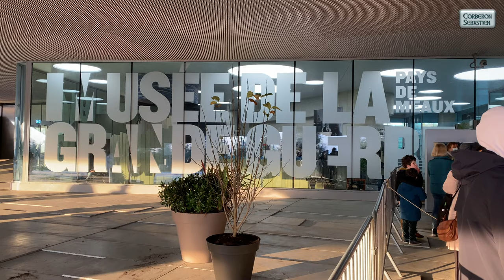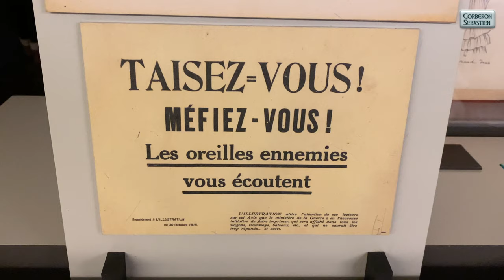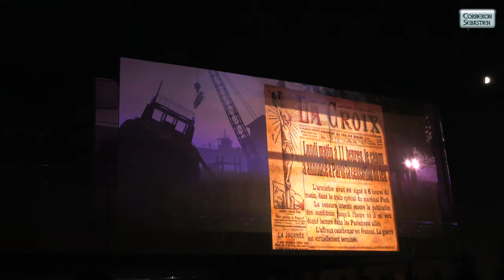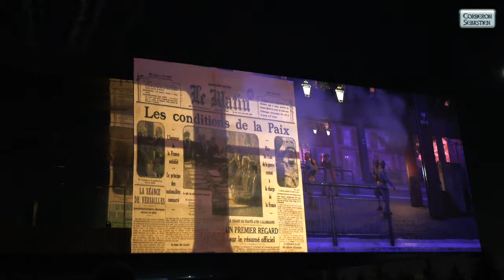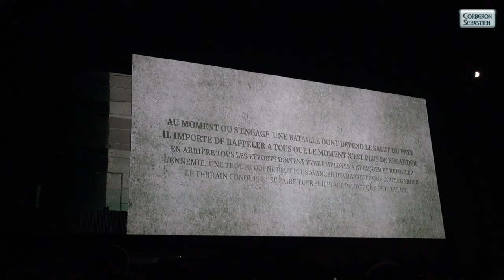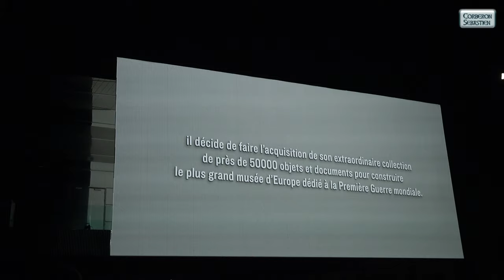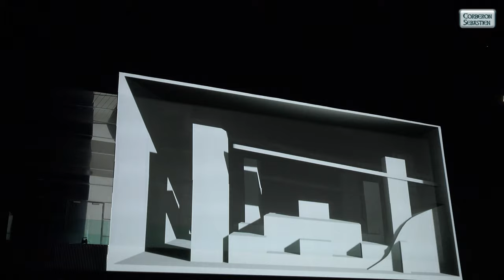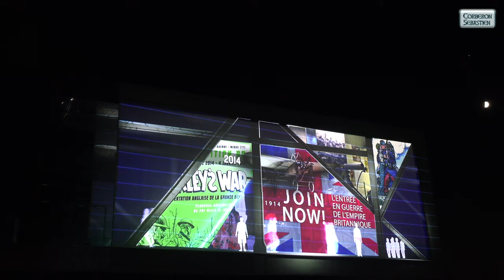11 novembre - 10 ans du musée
Inauguré le 11 novembre 2011, le musée de la Grande Guerre fête ses 10 ans cette année, alors qu’est commémoré le 103e anniversaire de l’armistice du 11 novembre 1918.

Pour célébrer cet anniversaire, venez participer à une journée exceptionnelle où le musée ouvrira ses portes gratuitement à tous et proposera de nombreuses activités pour toute la famille.